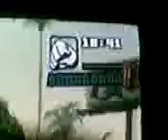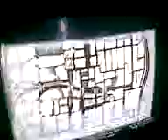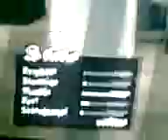Unlock all shops and bridges in gta san andreas ps2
READ PLEASE !!!

You must enter the jetpack code to unlock all !!!

Cheatcodes :

jetpack : left right L1 L2 R1 R2 up down lef right

250 000 $ full health and armor : R1 R2 L1 x left down right up left down right down up

max mussle : triangle up up left right square o left

for more chets i will make another video !!!